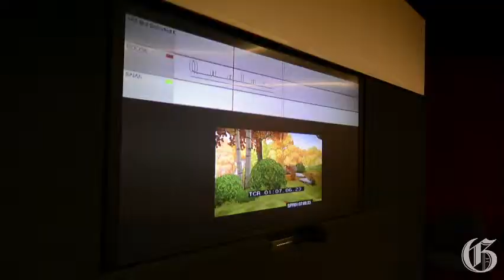French-language dubbing in Montreal studio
Audio Post-production SPR C0-Owners Francois Deschamps and Jean- Pierre Bissonnette talk about Quebec's French-language dubbing industry. (Peter McCabe /THE GAZETTE)